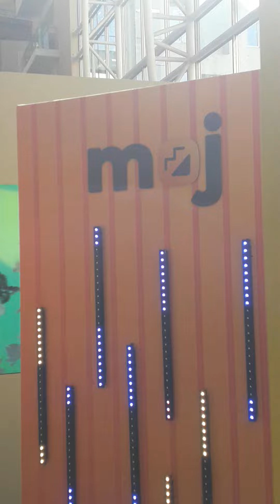All social media booths in one shed